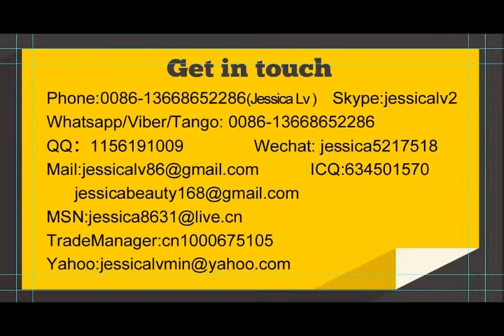Jessica—fast food container machine whatsapp:0086—13668652286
Skype: jessicalv2
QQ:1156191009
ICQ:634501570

1. foam sheet extrusion line: make PS foam sheet from raw material. The raw material is general polystyrene granule.

Skype: jessicalv2
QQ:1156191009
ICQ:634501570